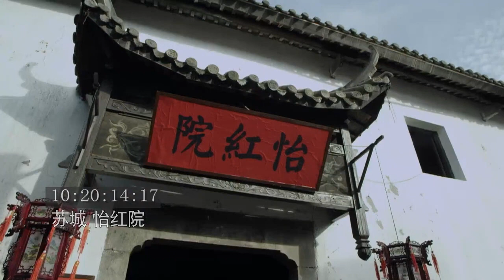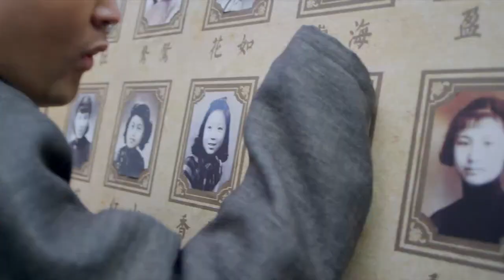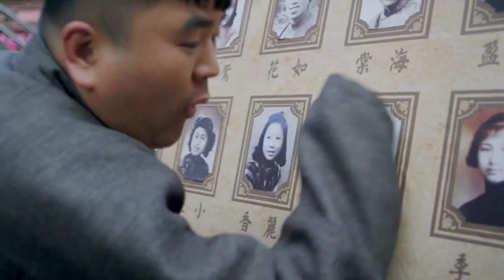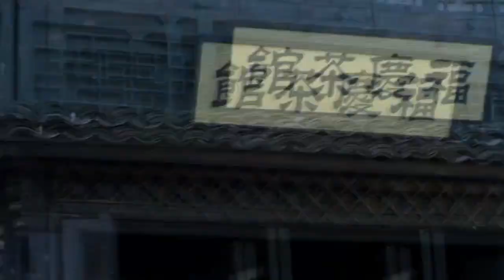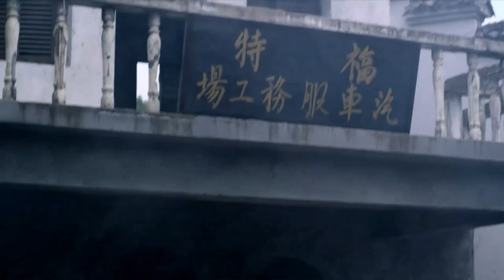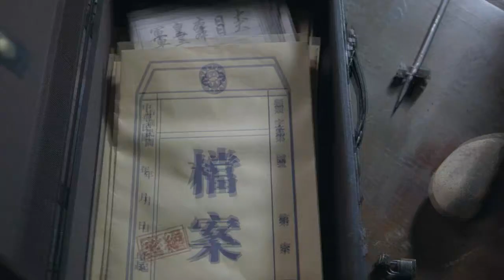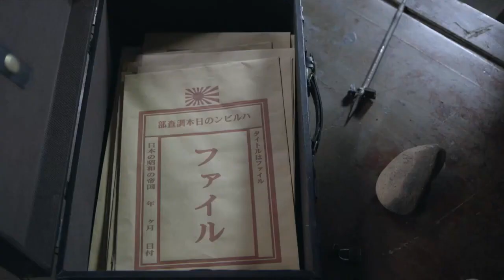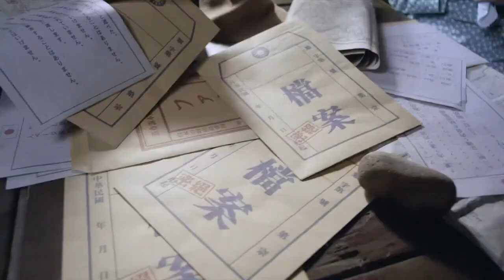【抗日戲院】小夥帶著特派員進了城，為了掩護特派員的身份，還讓村花與他假扮夫妻，誰知反而節外生枝惹出許多麻煩！